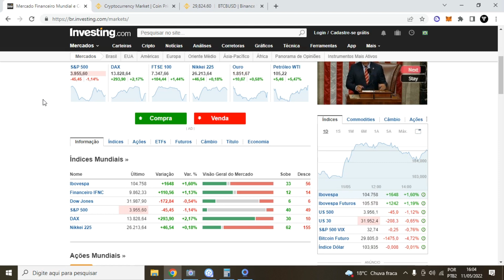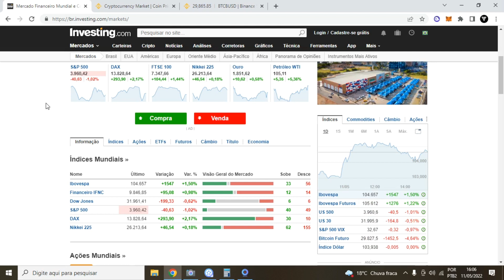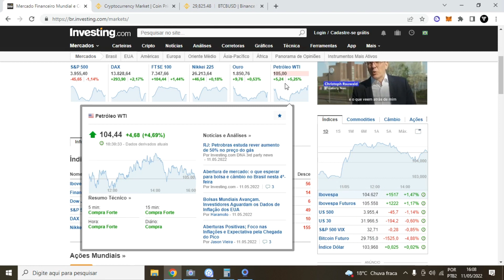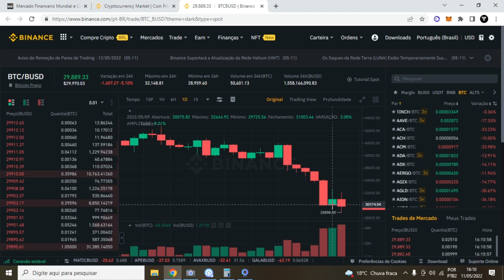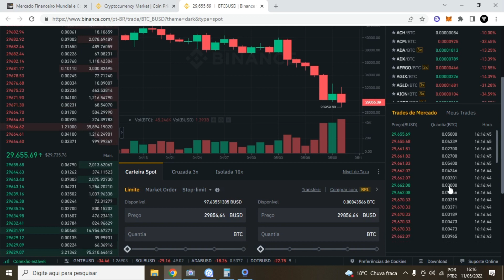Cenário das Criptomoedas